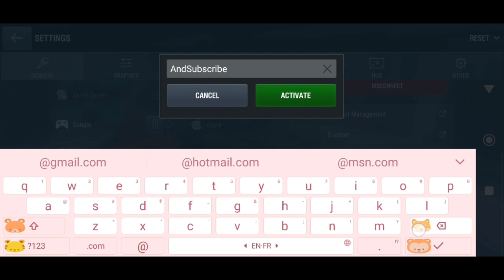*New* World Of Tanks Blitz Codes 22 June 2024 || WOT Blitz Codes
Note-